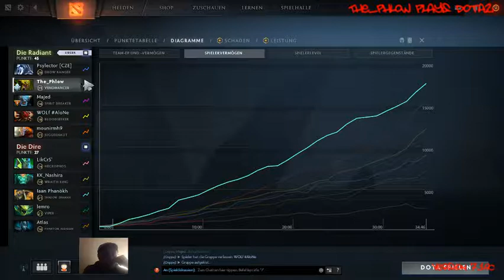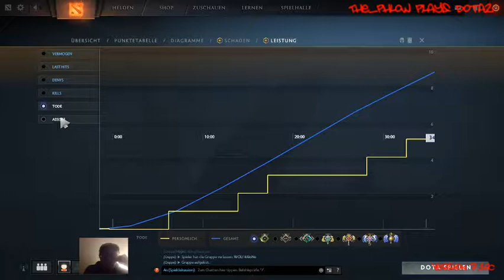English / German Gameplay Dota2 Again nVenomancer w/ Majed & WOLf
On my way to GOLD with the Venomancer